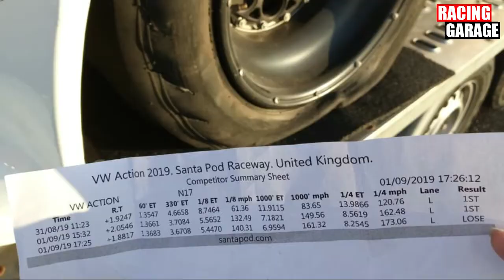Fastest FWD Golf 1 2.0L 16V Turbo in the world goes 8.2 Sec/402m @ Santa Pod